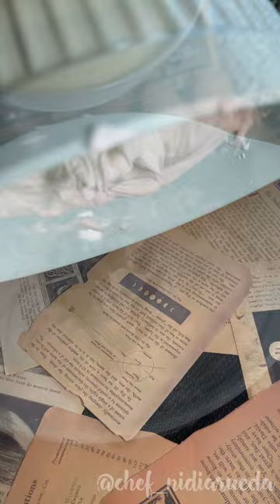TIRAMISU [[[ Receta Completa desde CERO]]] | Receta Italiana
A continuación encontrarás todos los ingredientes y el proceso paso a paso ...

Quieres aprender cómo se prepara...???👆🏼👆🏼👆🏼👆🏼

Si tienes alguna duda, déjala en los comentarios

Ingredientes/Ingredients

Biscuits o Vainillas

Yemas 4 unidades
Azúcar 40 g
Claras 4 unidades
Azúcar 80 g
Harina de Trigo 120g
Vainilla 8 g

Para espolvorear
Azúcar impalpable y azúcar

1.En un bowl colocar  las 4 yemas con 40g de azúcar, batir e incorporar hasta blanquear.
2.Por otro lado realizar un merengue francés con  las claras y 120g de azúcar.
3.Incorporar las yemas blanqueadas
4.Agrega la harina en dos pastries y  con la ayuda de una espátula de goma incorpora con movimientos envolventes .
5.Coloca la preparación en una  manga pastelera y sobre una placa de silicona o sobre papel parafínalo arma las vainillas y espolvorear con azúcar común y unas gotas de agua para ayudar con la caramelización de la superficie.
6.Hornear a 180ºC x 20 min

Tiramisú a partir de Pate a Bombe

Ingredientes
Yemas 5 u
Azúcar 90 gr
Queso mascarpone  160 g
Crema De Leche 140 g
Leche condensada 100g
Jugo de Limón ½
Licor de café 80 ml
Café 300 ml

1. En baño María mezcla las yemas con el azúcar e incorpora hasta que se disuelva el azúcar por completo evitando que se cocine la mezcla
2. Retirar del baño María y Batir hasta que la pâte a bombe se enfríe.
3. Incorporar el queso mascarpone poco a poco a velocidad media. Agregar unas gotas de jugo de limón y agregar la crema de leche montada a ¾ de punto.
4. Mezcla café con licor de café para humedecer las vainillas
5. Armar , (galletas-crema-galletas-crema)
6. Llevar a la nevera por min 3 horas
7. Decorar con cacao amargo